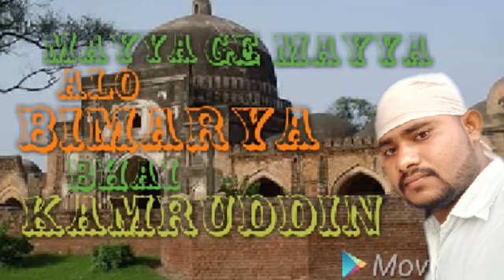Mayya Ge Mayya Alo Bimarya Bhai Kamruddin